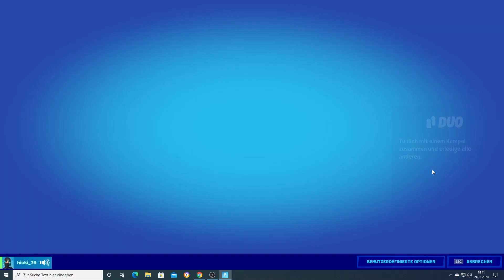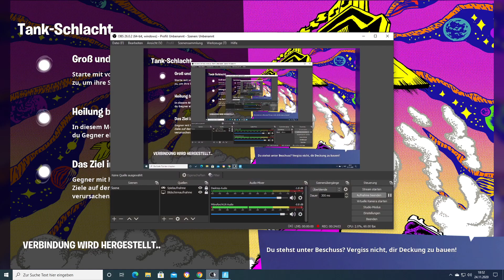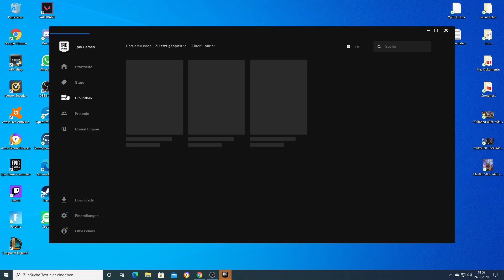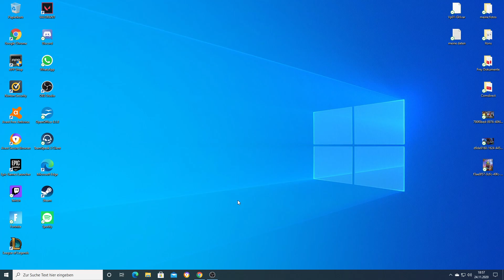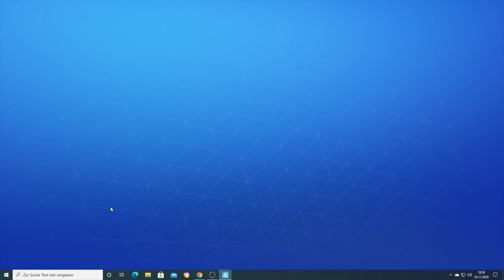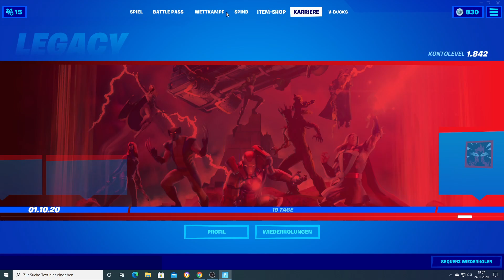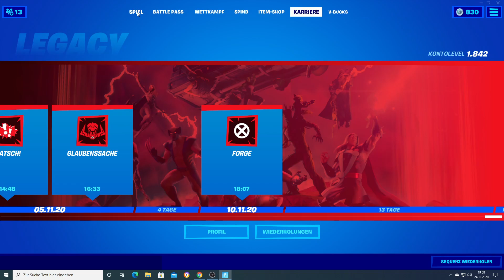ich bin endlich Back leute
ich Zocke Fortnite mal wieder und Nils ist einfach so Plötzlich off gegangen